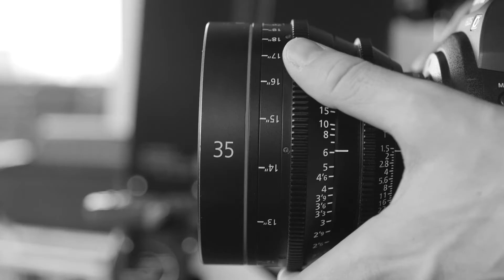Meet the profs: Grit Liebscher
Meet the professors from the Department of Germanic and Slavic Studies.